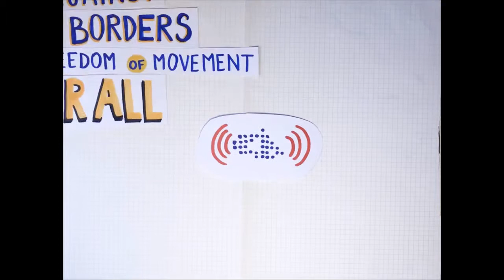Video promo - Balkanroute calling: Carovana per la libertà di movimento